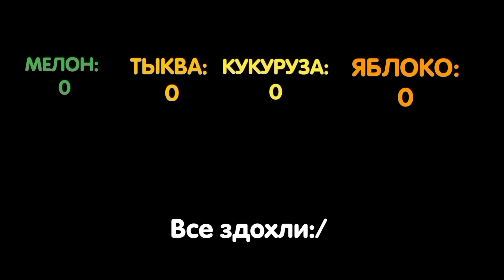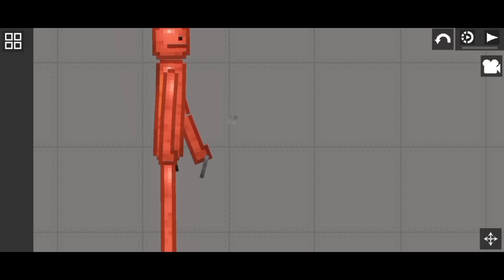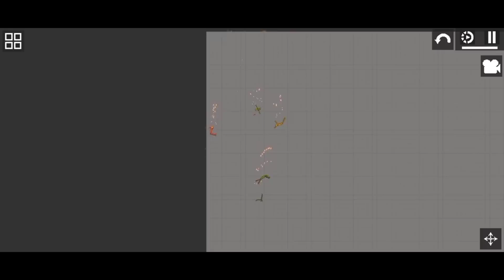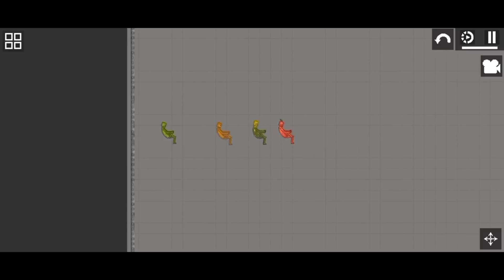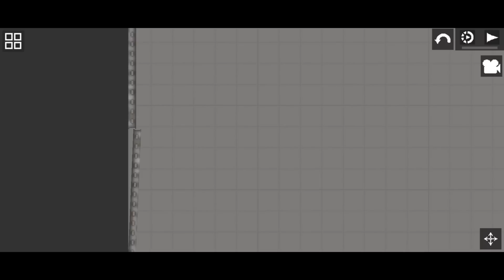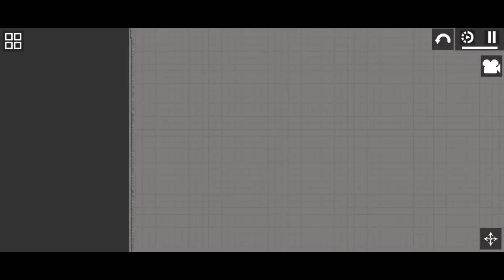КТО САМЫЙ ЛУЧШИЙ МЕЛОН? ЭКСПЕРЕМЕНТЫ В MELONPLAYGROUND.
КТО  ЛУЧШИЙ МЕЛОН. В MELONPLAYGROUND?

ВСЕМ ПРИВЕТ И СЕГОДНЯ Я РЕШИЛ ПРОВЕСТИ ЭКСПИРЕМЕНТ:) КАКОЙ МЕЛОН САМЫЙКРУТОЙ, ВЫНОСЛИВЫЙ И МЕНЕЕ СМЕРТЕНЫЙ.
И САМЫЙ ЛУЧШИЙ ОКАЗАЛСЯ...:)

3тысячи лайко=новоый эксперемент.